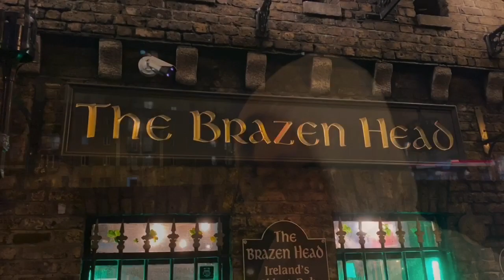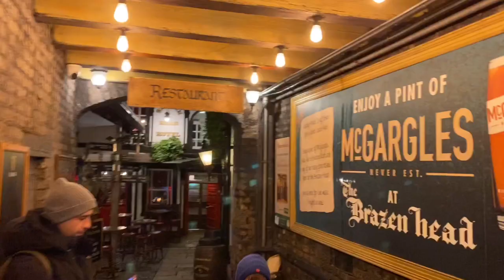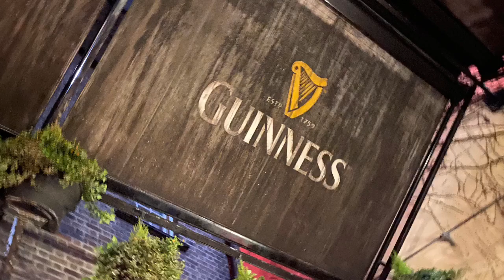Dublin Part 1: The Brazen Head and Temple Bar Pub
Our first night in Dublin, Ireland, we walked to The Brazen Head for dinner and headed to the famous Temple Bar for a pint before turning in and getting ready for a full city walking tour of Dublin. The Brazen Head is Dublin’s oldest pub dating back to 1198. This is where you want to go if you would like an authentic Irish Pub experience. The Temple Bar Pub is arguably one of Ireland’s most famous pubs. Popular by tourists from all over the world, The Temple Bar Pub is buzzing with energy and live music 7 days a week.

The Brazen Head
20 Lower Bridge Street
Usher's Quay
Dublin, D08 WC64, Ireland

The Temple Bar Pub
47-48, Temple Bar
Dublin 2, D02 N725, Ireland

Filmed on iPhone 11 Max Pro
Edited on iMovie on the iPhone.

Music from iMovie Soundtracks:
“Sun Room” by Driftmob Orchestra
“Weekender” by Bronze Falcon

The contents in this video are strictly my opinions and do not reflect the opinions and practices of the businesses or organizations visited in this video. This video is intended for social media entertainment purposes only and individuals agreeing to be filmed are notified of the video’s use on social media.